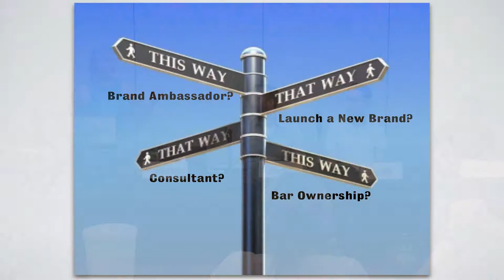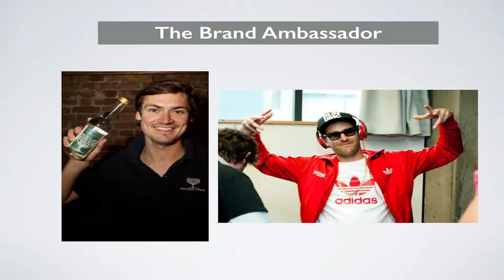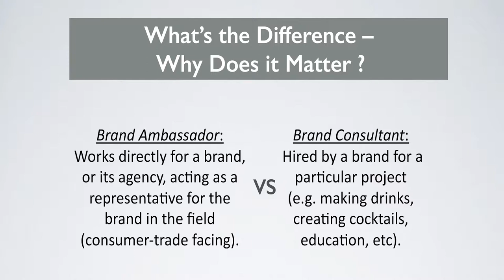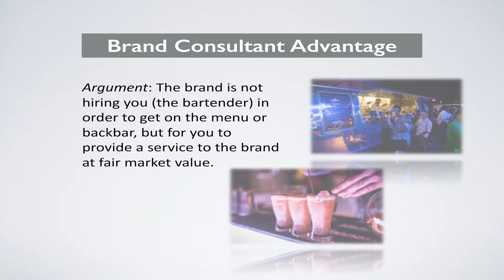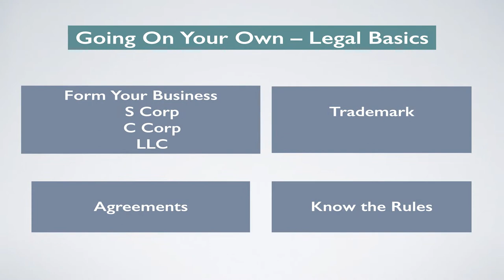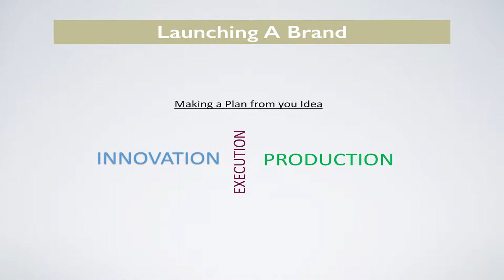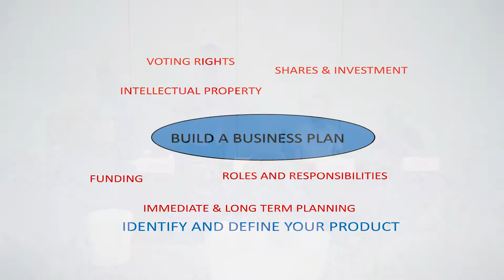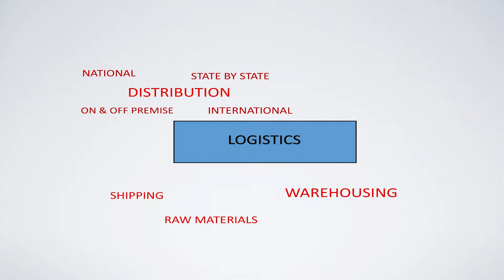Shakers and Movers Guide to Advancement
Pegu Club, Clover Club, Pendennis Club — you know them as iconic cocktails, but they were also actual clubs. Join TOTC Spirited Award winners David Wondrich and Jeff “Beachbum” Berry as they storm the gates of history’s most famous — and infamous — private drinking dens. From London’s blasphemous Hellfire Club and its punch-­fueled orgies to Manhattan’s impregnable Marco Polo Club and its millionaire movers and shakers, you have an all-­access pass to the secrets, the sins, and the drinks of the elite, the effete, the bad and the beautiful.